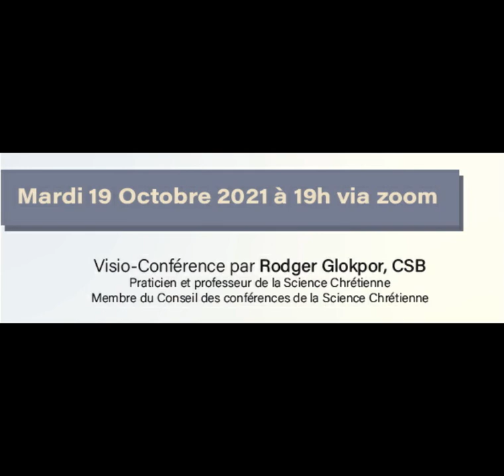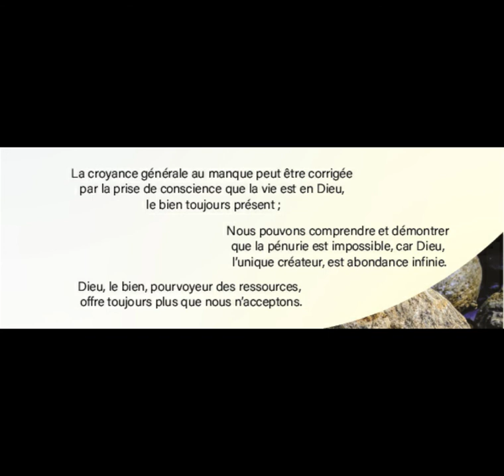La Science Chrétienne, la Loi du bien pour tous, Rodger Glokpor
Cette visio-conférence a été donnée par Rodger Glokpor. CSB
Praticien, professeur de la Science Chrétienne
Membre du Conseil des conférences de la Science Chrétienne

• La croyance générale au manque peut être corrigée par la prise de conscience que la vie est en Dieu, le bien toujours présent ;
• Dieu, le bien, pourvoyeur des ressources, offre toujours plus que nous n’acceptons
• Nous pouvons comprendre et démontrer que la pénurie est impossible, car Dieu, l’unique créateur, est abondance infinie